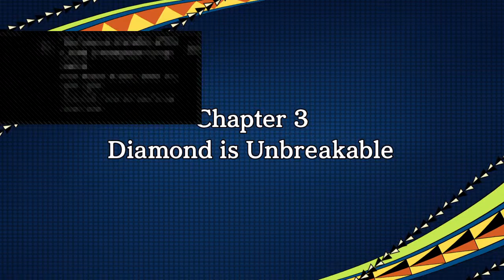Jjba eyes of heaven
PS4-D1554P10NT3D